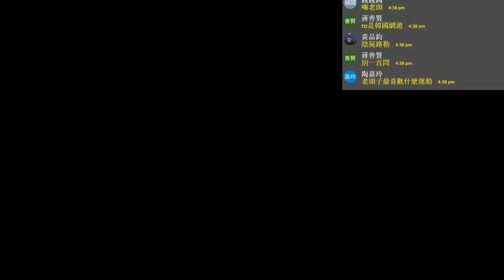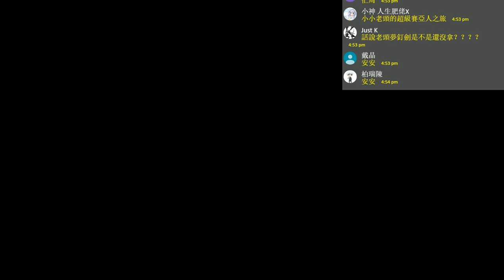Hollow Knight《虛空騎士》P9【老頭】